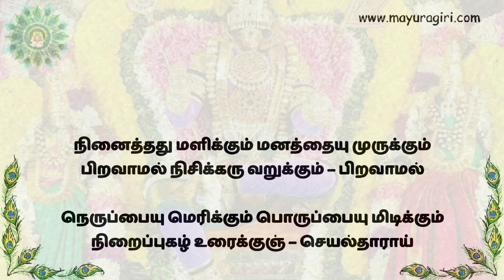திருப்புகழ் 269 சினத்தவர் முடிக்கும் (திருத்தணிகை)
பாடல் வரிகளுக்கு